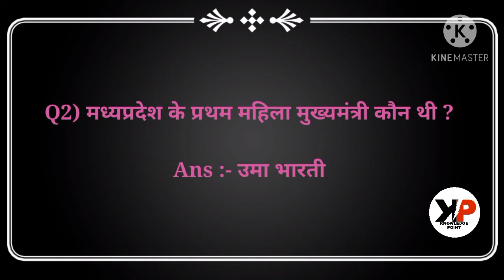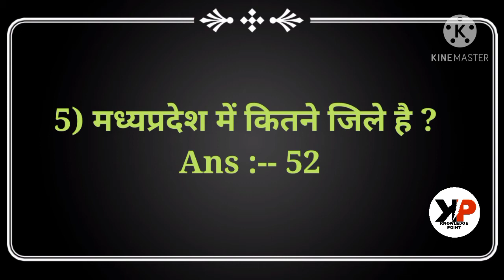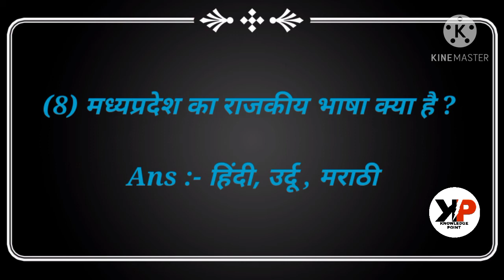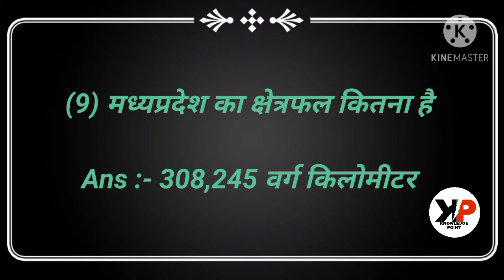first in madhyapradesh। मध्यप्रदेश के प्रथम मुख्यमंत्री। मध्यप्रदेश का प्रथम महिला मुख्यमंत्री।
first in madhyapradesh

मध्यप्रदेश का प्रथम मुख्यमंत्री

मध्यप्रदेश का प्रथम महिला मुख्यमंत्री

मध्यप्रदेश का प्रथम राज्यपाल

मध्यप्रदेश का प्रथम महिला राज्यपाल

मध्यप्रदेश में कितने जिले है

मध्यप्रदेश का राजकीय वृक्ष क्या है

मध्यप्रदेश का राजकीय पुष्प क्या है

मध्यप्रदेश का राजकीय भाषा क्या है